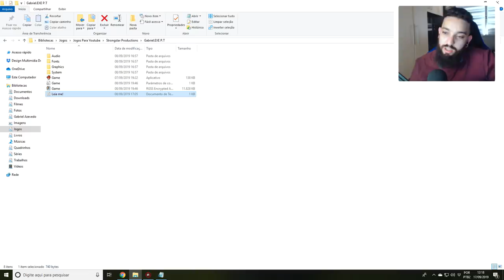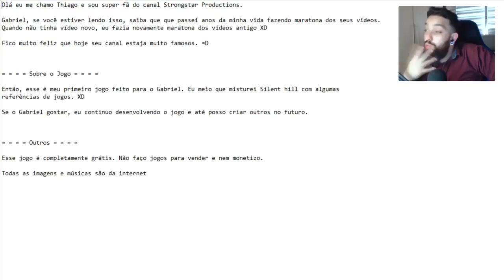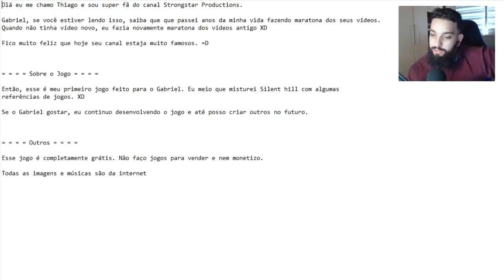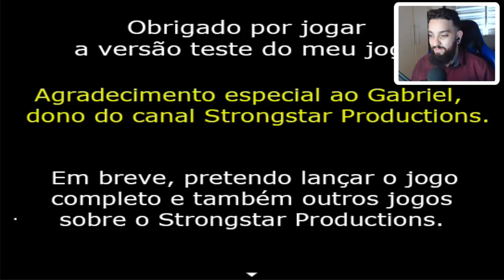FIZERAM UM JOGO PARA MIM 😱 | Gabriel.EXE P.T.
[ MEU SETUP]

[ CRÉDITOS ]